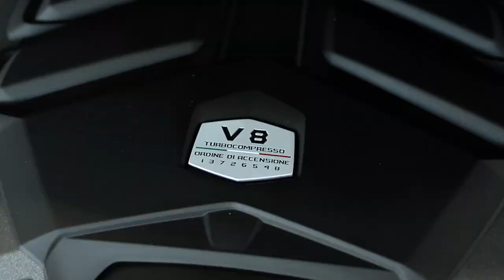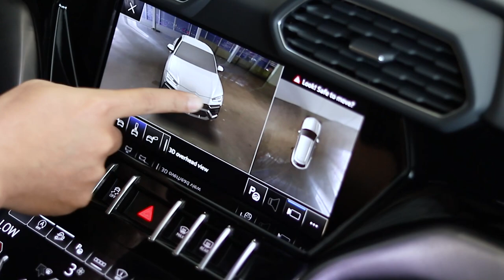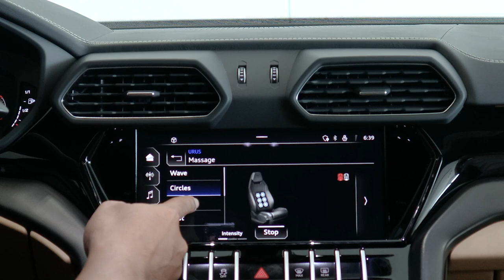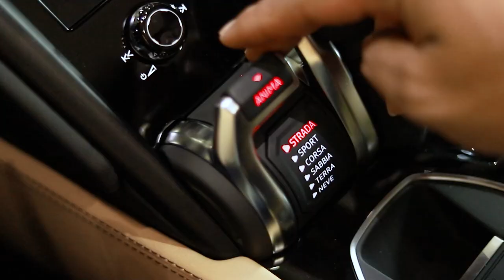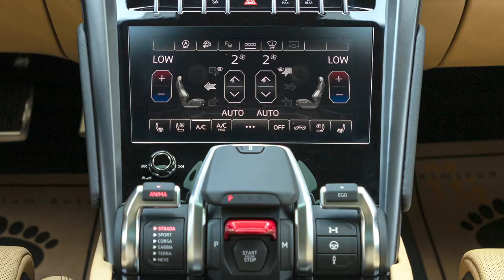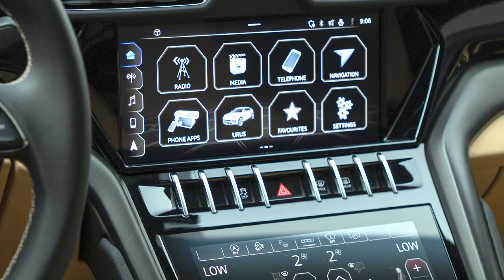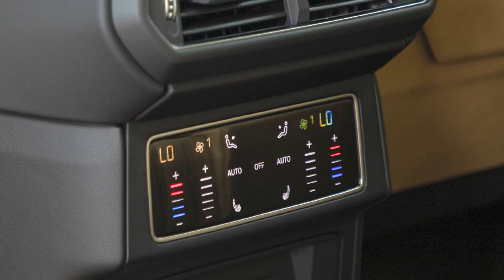2022 Lamborghini URUS រថយន្តប្រណិតទំនើប បែបស្ព័រ | Review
ទស្សនាវីដេអូ 2022 Lamborghini URUS ពី គឹមស្រ៊ុនព្រីមៀមអូតូ ស្រលាញ់អាច មើលបាន ឬ ទាក់ទងមកលេខទូរសព្ទខាងក្រោមសម្រាប់ព័ត៌មានបន្ថែម៖

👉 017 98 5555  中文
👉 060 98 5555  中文